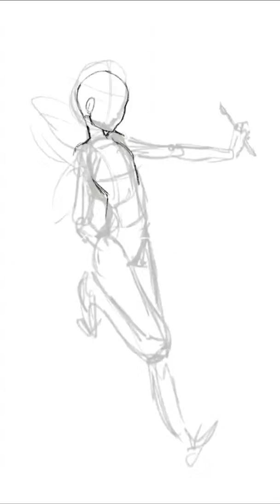Speed Paint [Procreate] Yellow paint